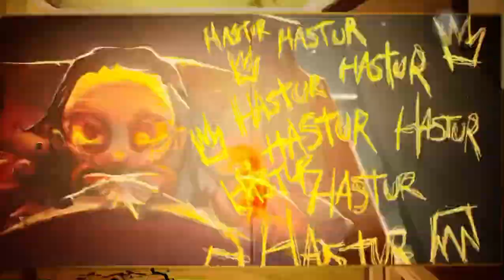Beby evile horror🧟‍♂️scary game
1. The beby in yellow
2. Available on AppStore

A

A

A

A

A

A

A

A

A
A

From {Rajasthan}
Yesvant Singh